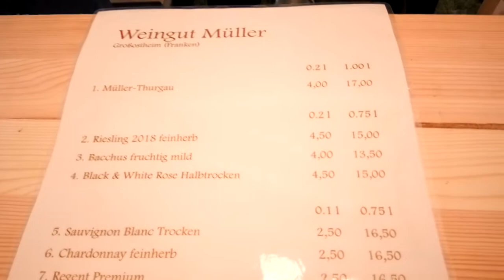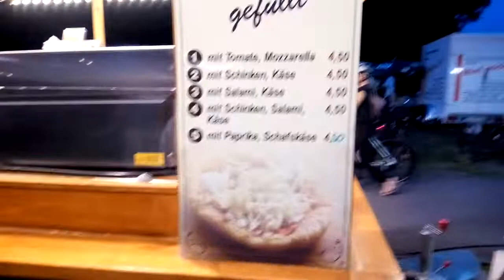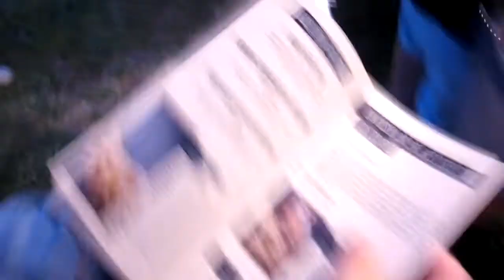ВИННЫЙ🍷 ФЕСТИВАЛЬ Вина Гиссен Гармания || WEINFEST GIESSEN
Открытие тайландского храма, трапеза буддийских монахов ||

Das Weinfest im Stadtpark Wieseckaue in Gießen steht vor der Tür. Gäste können zahlreiche Weine aus vielen Anbaugebieten und Ländern probieren.

Lieblich oder trocken? Diese Frage können sich die Besucher am kommenden Wochenende wieder stellen, denn dann steigt im Stadtpark Wieseckaue das Weinfest. Es erlebt jetzt seine dritte Auflage. Veranstalter ist das Strandbar-Team um Christian Trageser.
Das Angebot
Insgesamt gibt es sechs Stände mit Weinen von verschiedenen Winzern. Fünf bieten Weine aus deutschen Regionen an (Franken, Rheinhessen und dem Rheingau). Bei den angebotenen Weinen handelt es sich vorwiegend um Schoppenweine. Aber auch ausgesuchte gehobenere Tropfen werden offeriert. Außerdem bietet ein Weinstand Weine aus Brasilien an, damit die Freunde ausländischer Weine nicht zu kurz kommen. Hierbei handelt es sich um Weiß-, Rose-‹und Rotweine, die den Weinen aus anderen südamerikanischen Regionen wie Chile und Argentinien ähneln.

WebMoney:
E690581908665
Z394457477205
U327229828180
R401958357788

Фестиваль вина в  Гиссене, Германия.